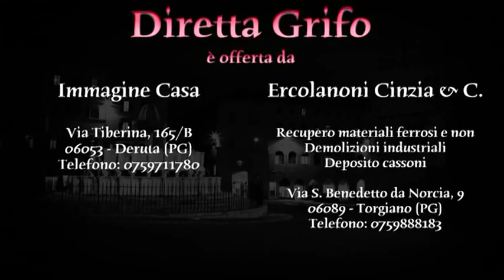Livorno - Perugia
DIRETTA GRIFO - SESTA PUNTATA

Tim Cup

Stadio A. Picchi, Sabato 18 Agosto 2012

Servizio di Daniela Marinelli
Riprese, grafiche e montaggio a cura del Marzella Photo Studio